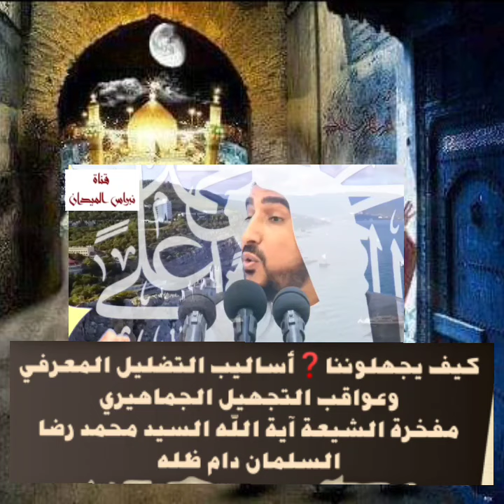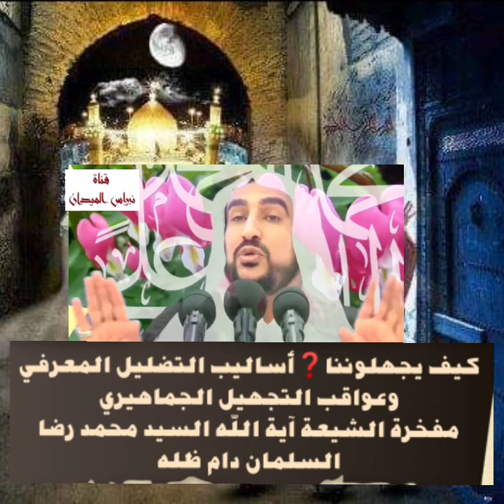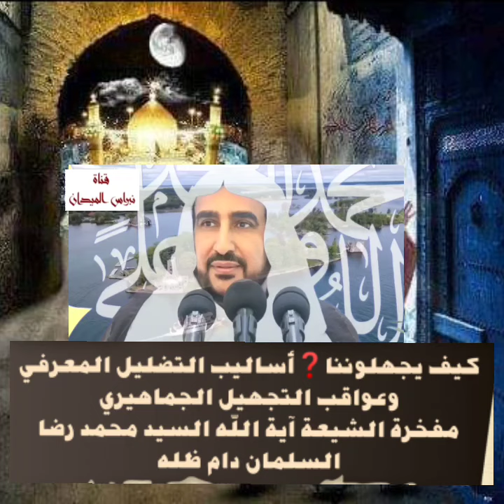الشيخ بهجت يعلم الغيب😳🙄آية الله السيد محمد رضا السلمان كيف يجهلوننا❓وعواقب التجهيل❓والحل🔐ماهو❓ملخص👉